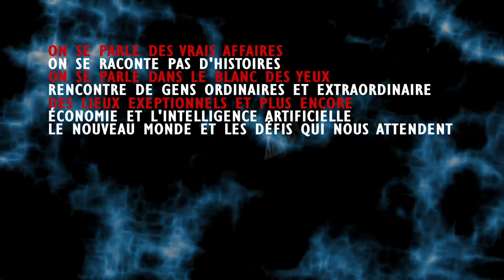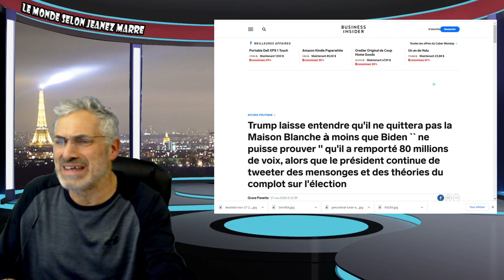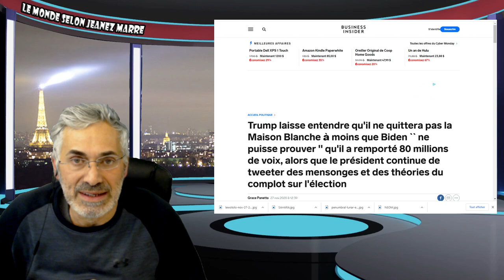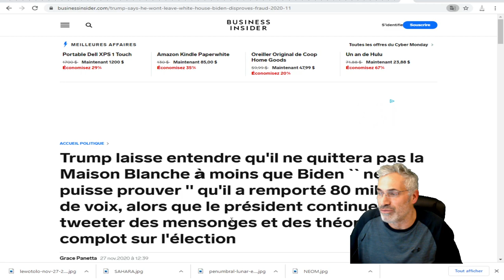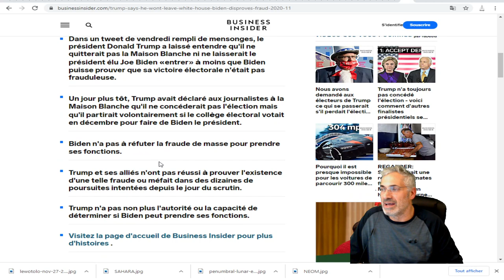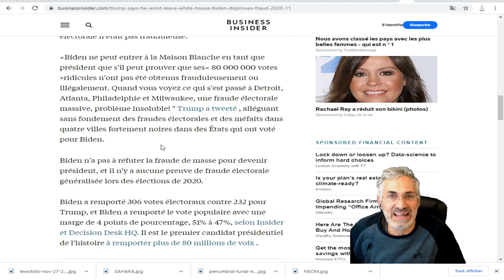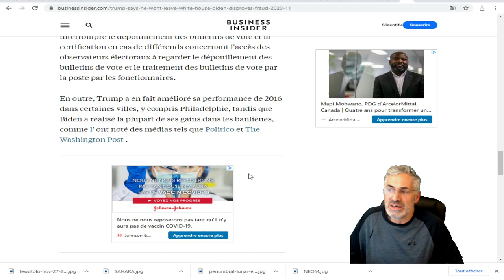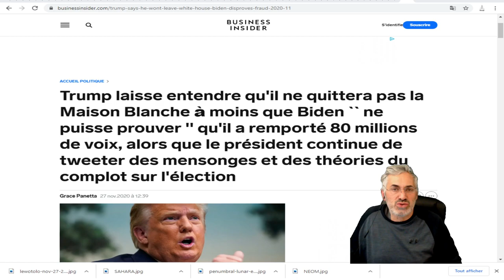VOIÇI OU NOUS EN SOMMES; COMPLÈTEMENT STUPÉFIANT À DONNER DES FRISSONS DANS LE DOS.